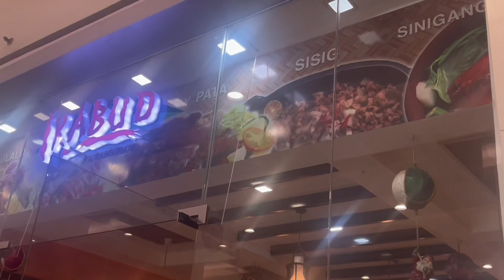Vlog 10: SM City Pampanga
SM City Pampanga
Sky Ranch Pampanga